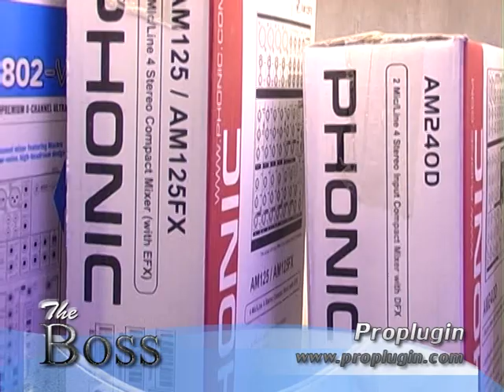รายการ The Boss (HTV) ; Proplugin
ธุุรกิจของร้าน Proplugin ซึ่งเกิดจากการทำสิ่งที่ตนเองรัก จนกลายเป็นธุรกิจเกี่ยวกับเครื่องเสียง ที่ให้บริการอย่างครบวงจรมายาวนานถึง 8 ปี